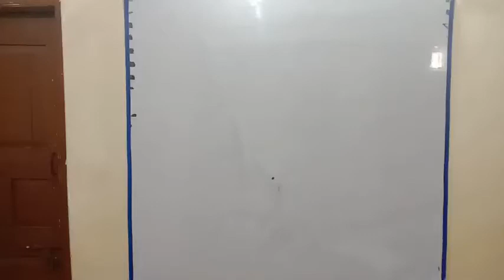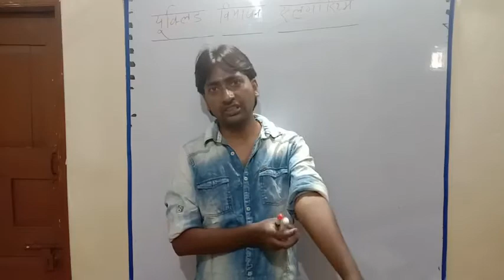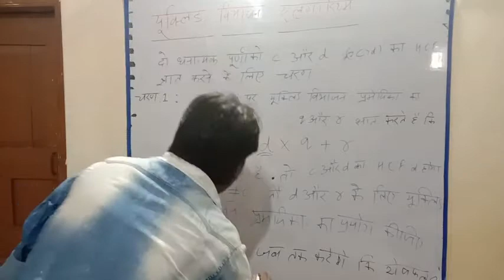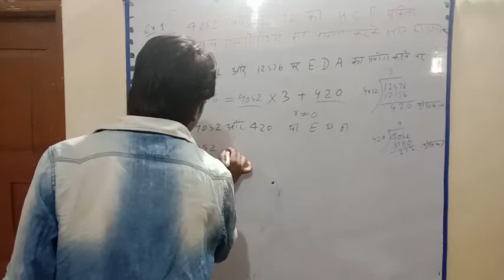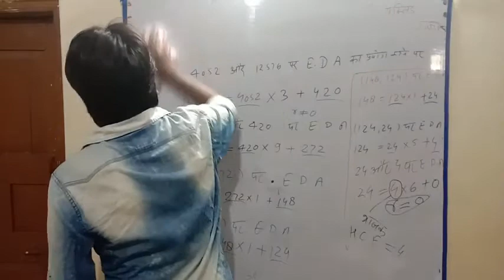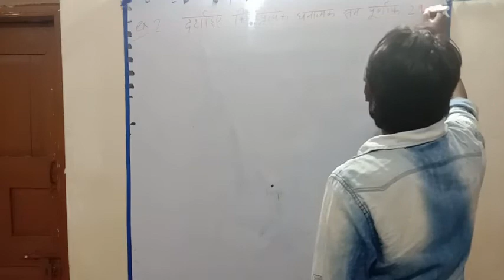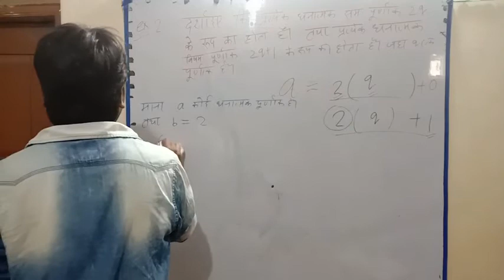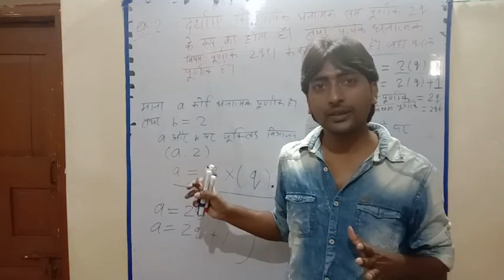कक्षा १० गणित अध्याय १ वास्तविक संख्याए यूक्लिड विभाजन प्रमेयिका L2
Class 10th mathematics NCERT Chapter 1 real numbers Euclid division algorithm L2